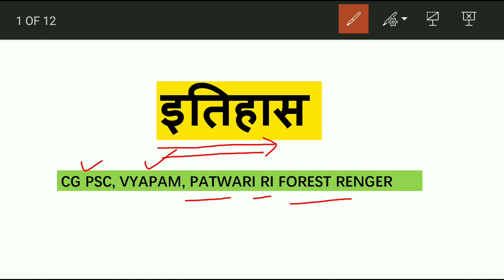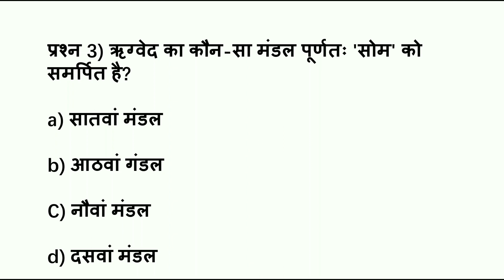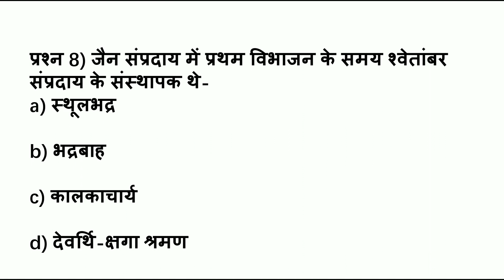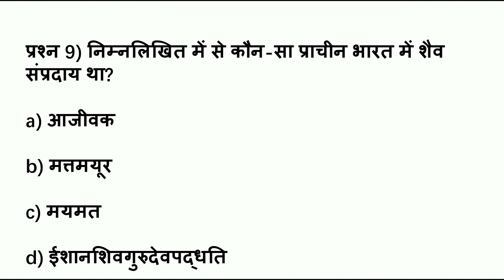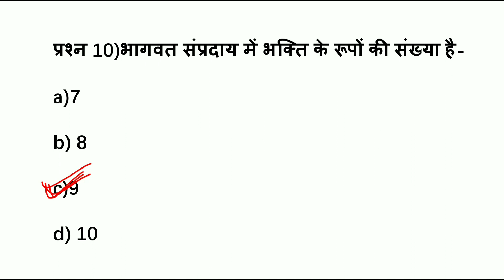इतिहास TEST 1|HISTORY TEST 1|ITIHAAS BHAG 1|indian history mcqs| cg psc peon